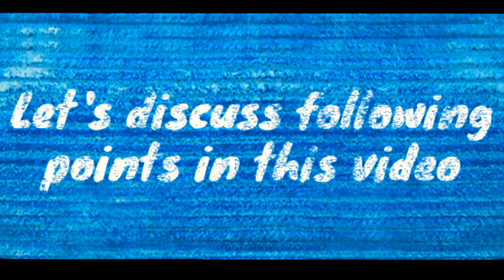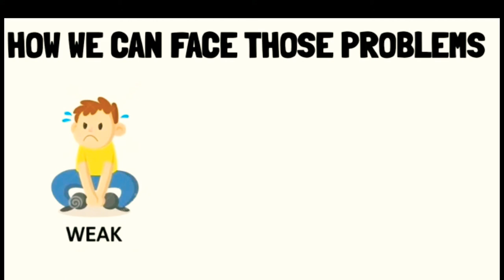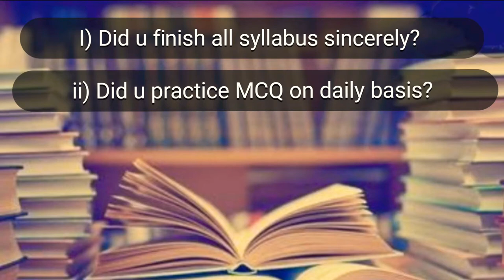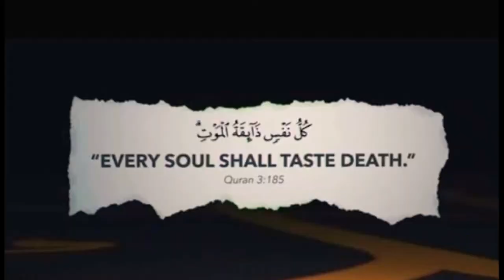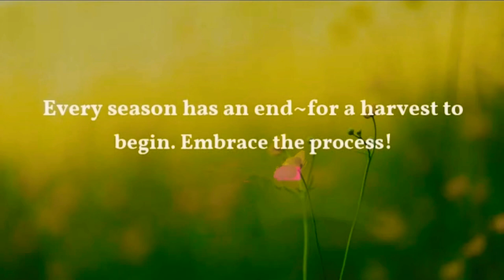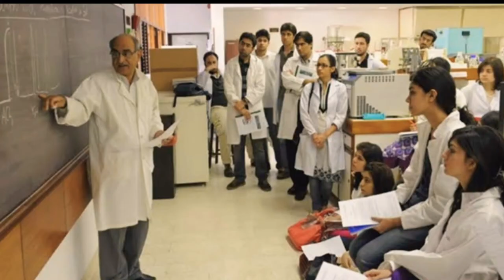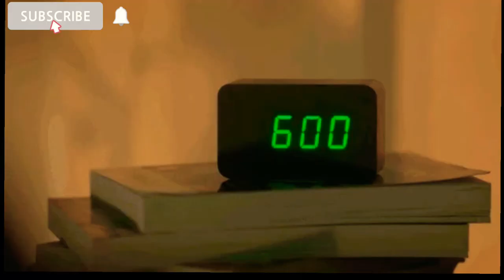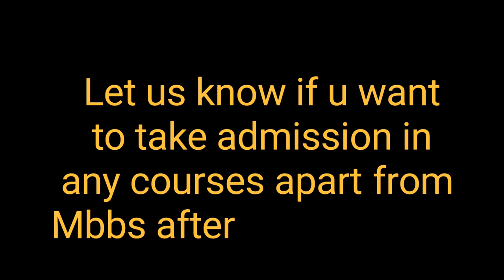Myths about dropping for Neet#UG|PG#Mistakes to avoid as dropper#Neet2022#How many Attempts?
In this video I talk about taking a drop
and the things of consideration that no one will talk about..!Taking a drop or not is never an easy decision helps you to make decision to drop or no but this should help you make it a little Easier..
This video includes Myths &Confusion about dropping for neet, who should consider to drop#It help you to make your own Decision if it was ur first attempt#Guarantee#1year loss
Droppers qualities
Droppers strategy & plan
No. Of Attempts u should try
Online or offline classes are better
Long hour studies
Consistency & Hardworking with focus

This story helps you to know the struggles while preparing for Neet as a dropper Or a fresher too.. This story based on true evidences so it will be a life changing story too.
If you spend hours and hours of studying without improving your grades or information retention then learn how to study smartly in less time. This is the life changing rule which helps you to achieve more even on doing less.
cover your syllabus effectively
Toppers won't tell you,
this will help you to score more in exams. This video helps u to study while maintaining consistency with utmost motivation and inbuilt a wish to see ur parents proud and that wish will not let u see untill u work hard for them
parents sacrifice
time management
Boards with Neet
Ashish chanchalani
Bhuvan Bam
UPSC motivation
Neet PG#dausacase